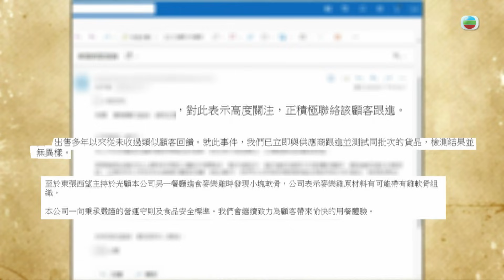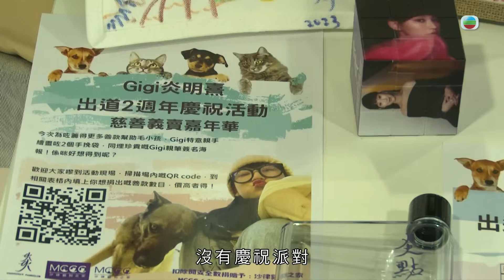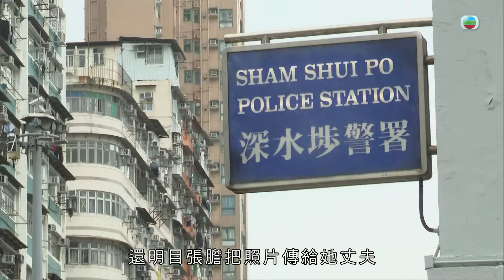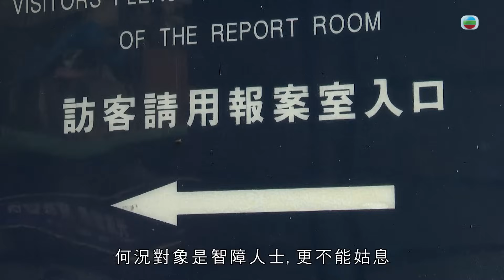東張西望｜與輕度智障女子結婚備受壓力｜妻子單純被丈夫友人藉口入屋抽水｜丈夫為愛妻遭遇奔波擾攘3個月｜李旻芳 區永權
有男子在連鎖快餐店點吃炸雞塊，怎料雞塊中竟藏雞骨？記者到該分店點吃同款食物，進食時亦發現異樣？

輕度智障妻子思想單純，丈夫的友人趁男主人外出登門造訪，入屋後卻現狼相？其後，女事主好心向「色狼」歸還物品，步入「狼窩」竟遭拍下不雅照……攝製隊擬向涉嫌非禮的男子求證，但其母道出事件的另一版本？

炎明熹出道兩周年舉行義賣活動，她會介紹親繪圖案的袋子。

另帶來汪明荃、華娃等歌星為煇黃紀念騷作綵排的片段。